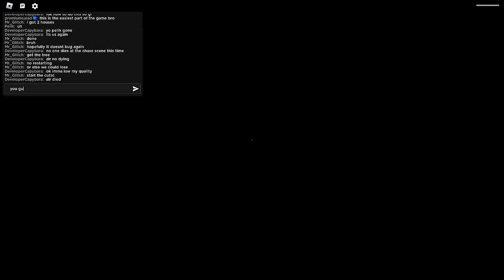The Mimic Book 2 Chapter 3 (Full Walkthrough) *HOW TO BEAT* (Jealousy) [ROBLOX]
In this video, I'll be be showing you how to Complete the Book 2's (Jealousy) Chapter 3 and Get the "Jealousy Chapter 3 Completed" Badge + Flower Lantern in The Mimic!

Thank you WACKYANDYE, Lio, D1SZI, Mr Hazelnut Shorts, Sara Raubuck, Ihyliek adhio, Anamaria Chirila, JustAsh, and Risk for becoming Channel Members!

►LINKS
(Game):

The Mimic Book 2 Chapter 3 (Full Walkthrough) *HOW TO BEAT* [ROBLOX]